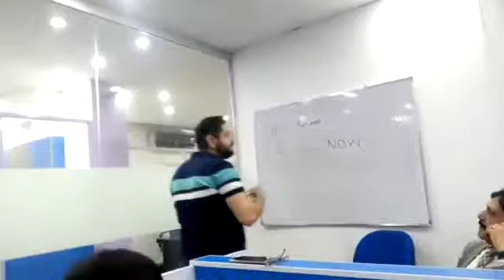Junaid Khan Afridi ( SRH ) Askari Family Takaful Islamabad Branch mein motivate krty hoey❤🌹🌺